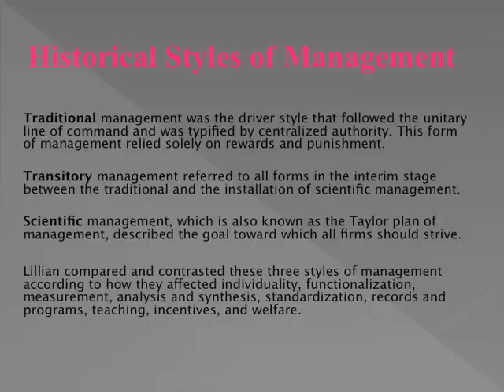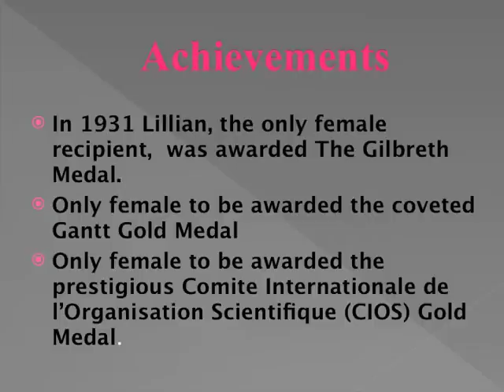Lillian Gilbreth: The First Lady of Management